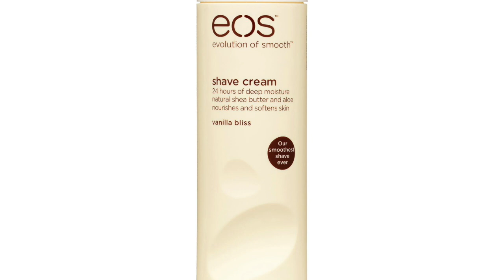"Astral Facial"- Stephen Malkmus & The Jicks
vanilla bliss 2018